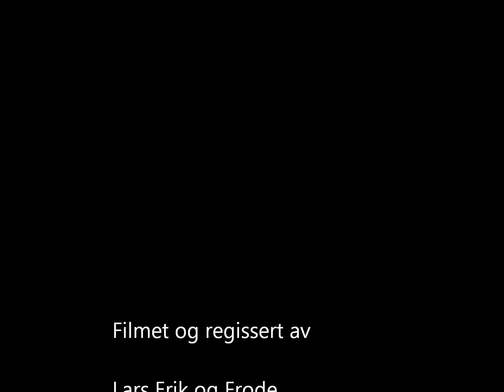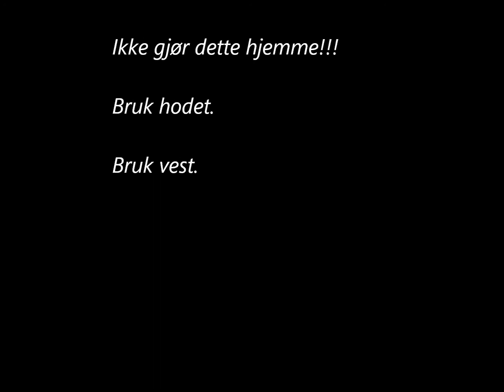Rafting på luftmadrass i Bliva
Mye regn er iallefall godt for noe. Supre rafteforhold i Bliva i Skien i sommer.
Flåten ble bygget av luftmadrass med presenning surret rundt. Fungerte utmerket! Elva var overraskende stor...